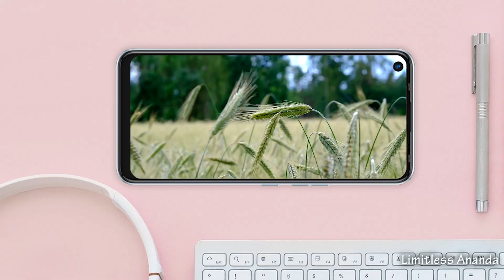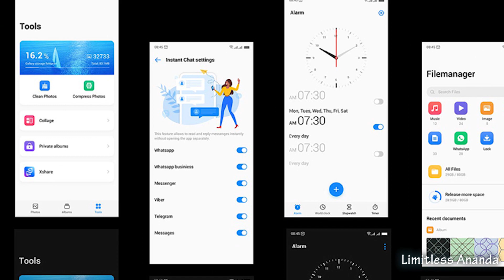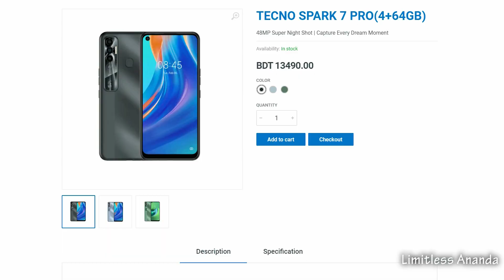tecno spark 7 pro full specification in bengali - tecno spark 7 pro price - spark 7 pro features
tecno spark 6 go - tecno spark 6 go full specification in bengali - spark 6 go price

mi 10i - mi 10i review bangla - Xiaomi Mi 10i full specification - 108 mp camera - 5G mobile